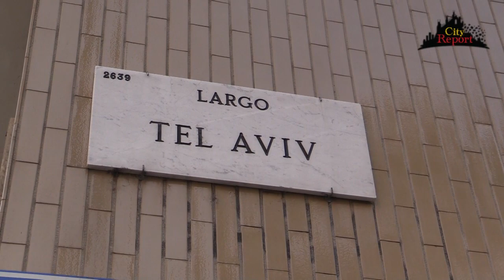LA PALAZZINA VISTA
( Video integrale )
Sopralluogo nella palazzina abbandonata in via Derna angolo via Oropa, parallela di via Padova , con Vladimiro Poggi milanotrash e Samuele Piscina e Alessio Ruggeri del Municipio2 .
A 2 anni dal nostro primo sopralluogo , la situazione di sicurezza , nonche quella  igienica e sanitaria NON è cambiata per nulla , anzi è peggiorata !
polizialocale Comunedimilano che facciamo ???